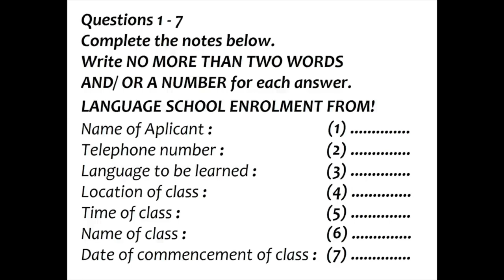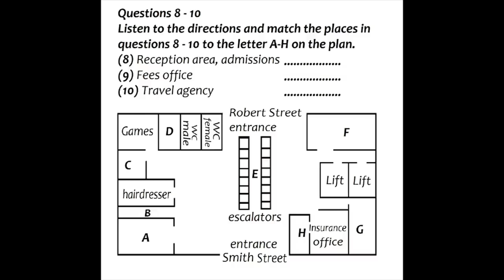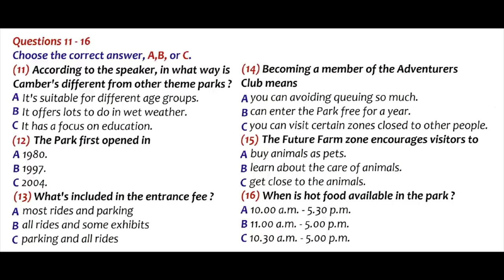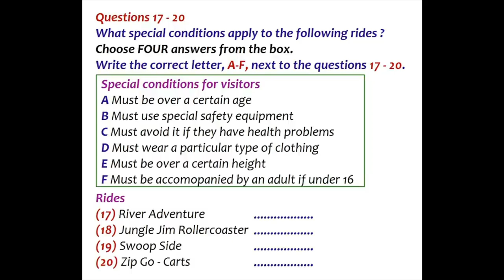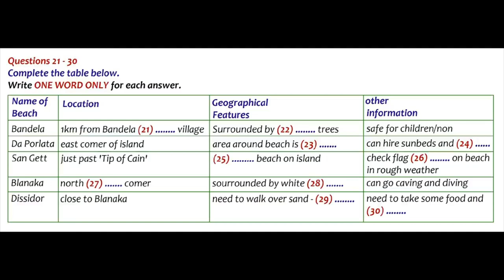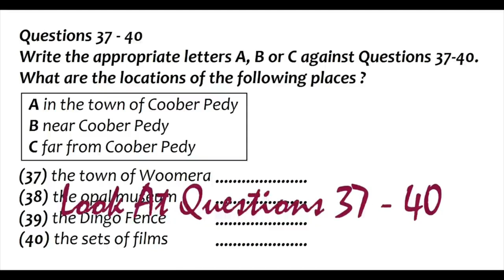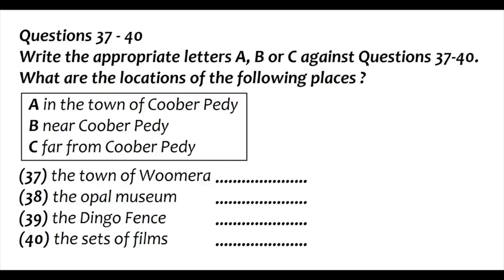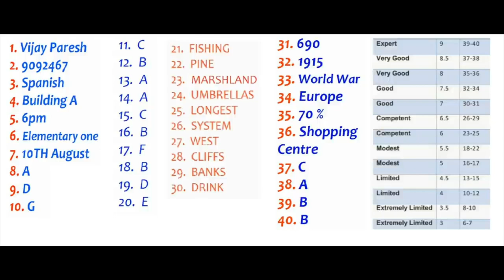IELTS Listening Test | Fast Listening July 2021 | Must Solve before 10th July Exam | English Mentor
Our Key features are:
• Personalized Coaching
• Experienced